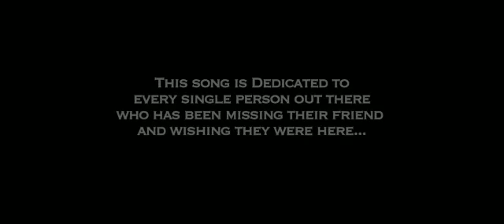Official trailer:| BONDHU TUMI | New assamese video song | Tapan phukan